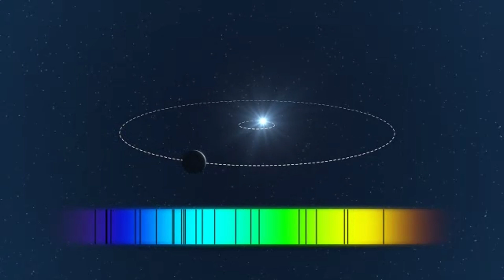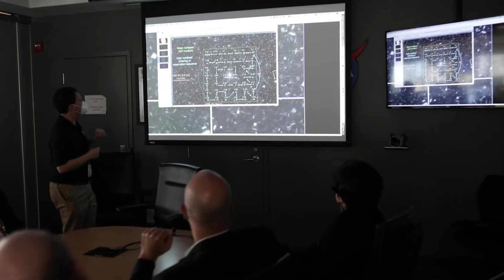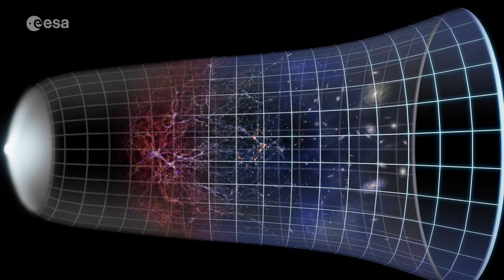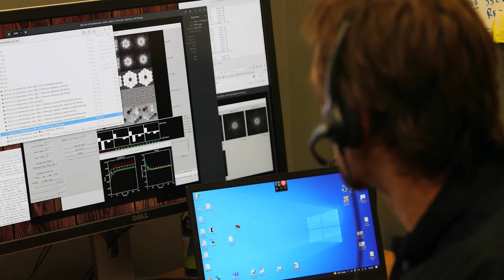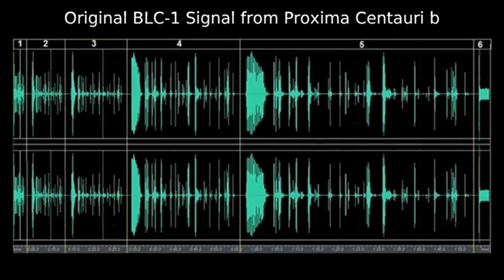NASA’s SHOCKING Proxima B Update – What They Found Might Be Alive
The closest exoplanet to us, Proxima Centauri B has captivated the imaginations of scientists for years. Why? Because it is about the same size as the Earth and it orbits its star within the habitable zone, meaning it could be a world capable of supporting life, and it's right next door! So could this mysterious exoplanet really host alien life? Some scientists think so and they have simulated how.

Credits:
NASA

proxima b,proxima centauri,is there life on proxima b,space documentary,closest exoplanet to earth,proxima b ocean,aliens on proxima b,real images of proxima centauri,this is proxima b,exoplanet,will we visit the closest exoplanet,alpha centauri,nasa,red dwarf star,explore a real exoplanet,Nearest Exoplanet,What does Proxima B look like?,journey to proxima centauri,james webb space telescope proxima b

proxima b,proxima centauri,is there life on proxima b,space documentary,closest exoplanet to earth,proxima b ocean,aliens on proxima b,real images of proxima centauri,this is proxima b,exoplanet,will we visit the closest exoplanet,alpha centauri,nasa,red dwarf star,explore a real exoplanet,Nearest Exoplanet,What does Proxima B look like?,journey to proxima centauri,james webb space telescope proxima b,nearest exoplanet,aliens,james webb space telescope